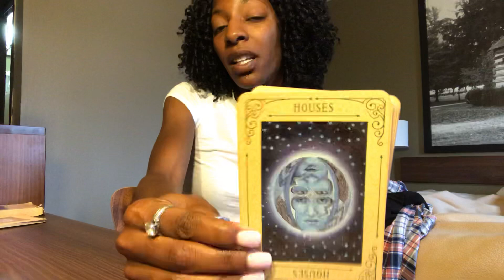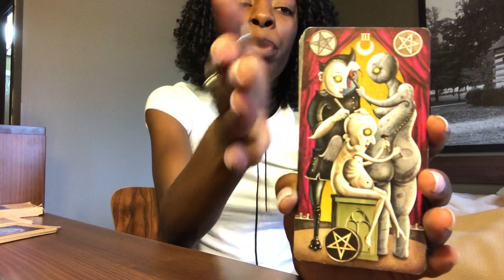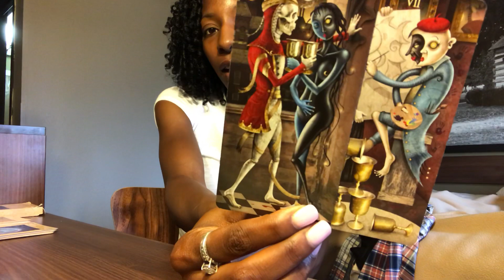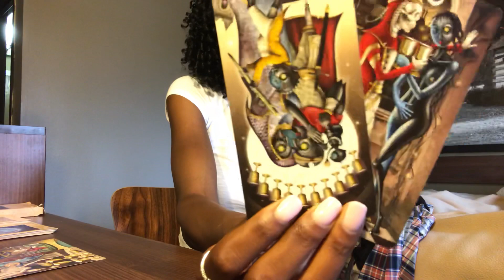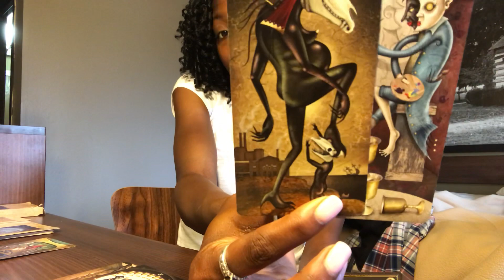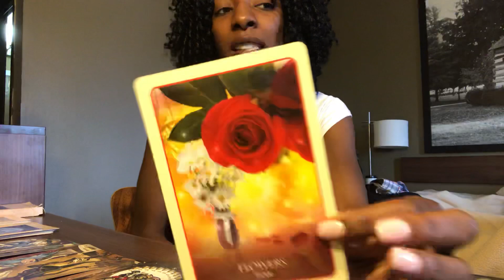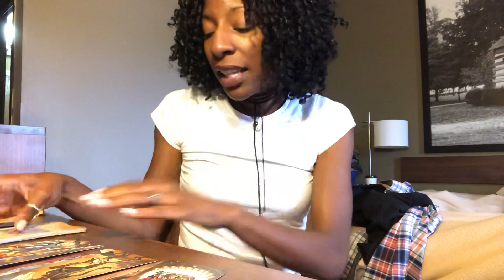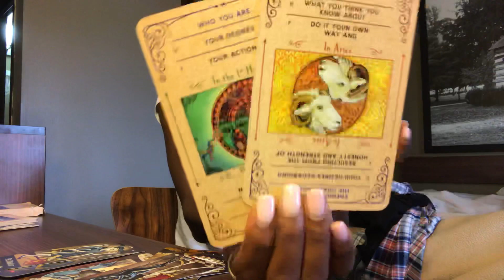WATER SIGNS Cancer Scorpio Pisces July 25-26 2018. A Good Day To: How About Those Rams!